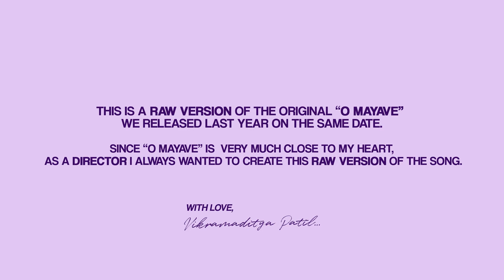O Mayave -Unplugged | 1st Anniversary Spl. | Vikramaditya Patil | Sanjay Purohit | Vikchitra Films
This is a RAW version of the original "O Mayave" we released last year on the same date :)
"CELEBRATING 1 YEAR OF O MAYAVE".

Cast -
Vikramaditya Patil
Aaushi Thakur

Directed By - Vikramaditya Patil
Singer Composer - Sanjay Purohit
Lyrics - Shrikanth Paloti - Ashwatth Uppoor
DOP - Omkaar Rajput
Editor - Colorist : Vikramaditya Patil
AD: Nidhi Melgiri - Sandesh Kapparshetty
Recorded at Nisarga Audio Studio, Dharwad.

Special Thanks : Starling Resort, Dandeli.